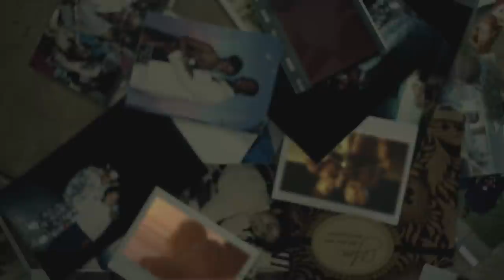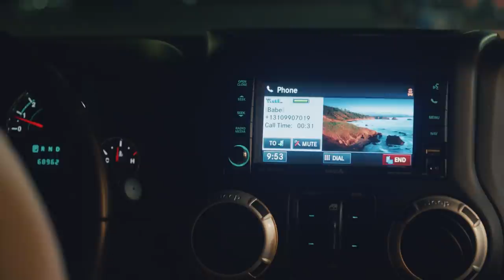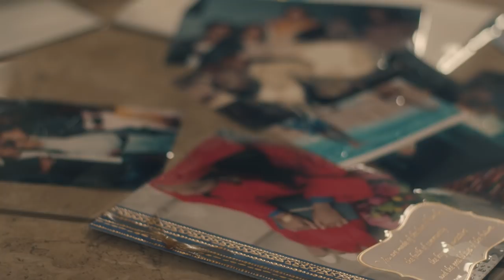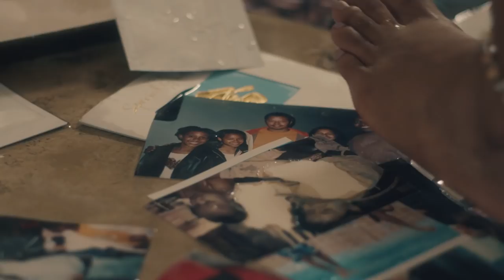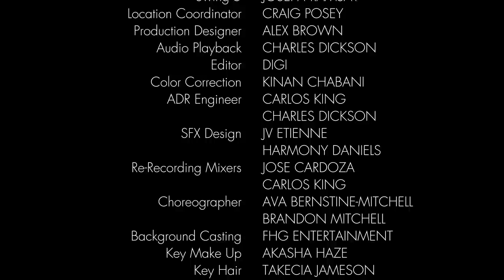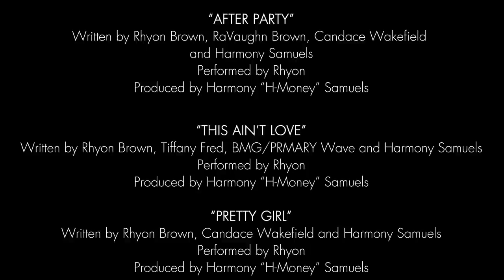Rhyon - Pretty Girl (Film)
Get the new album, "Pretty Girl".